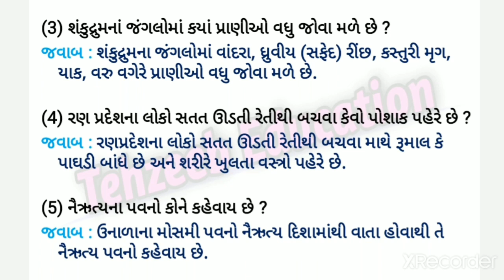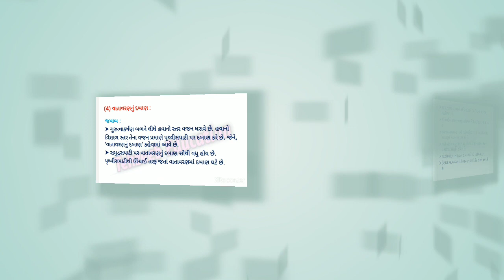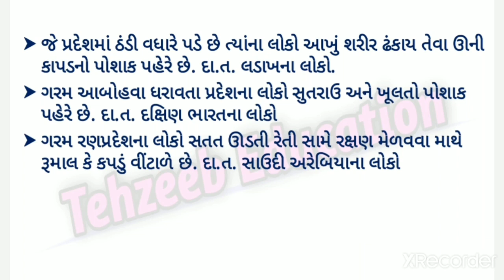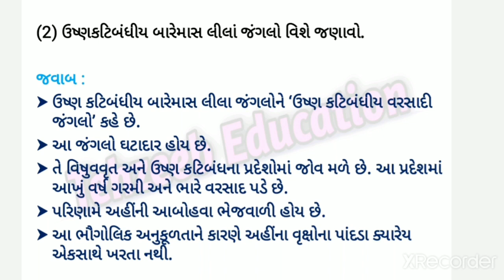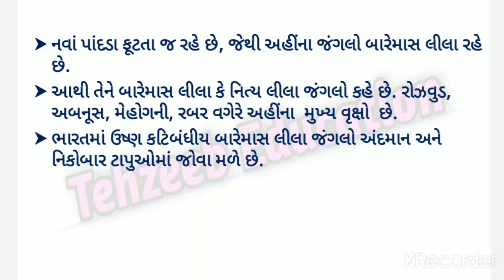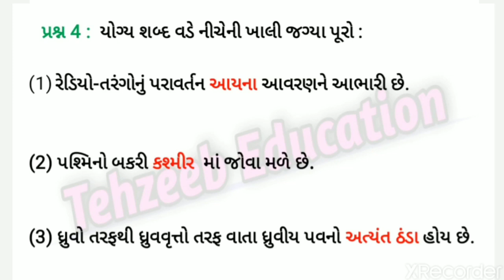std 7 ss chapter 12 swadhyay | dhoran 7 ch 12 social science swadhyay | std 7 ch 12 samaj